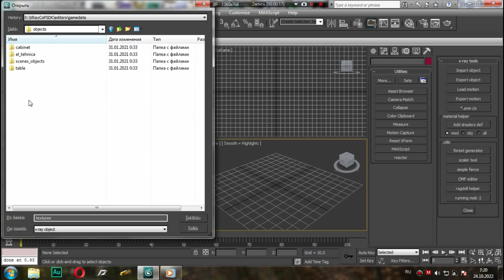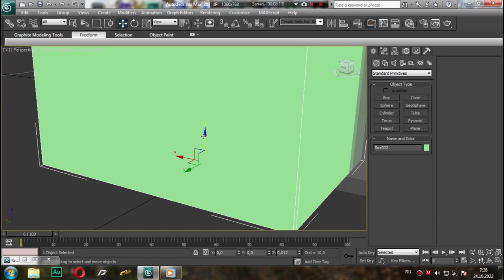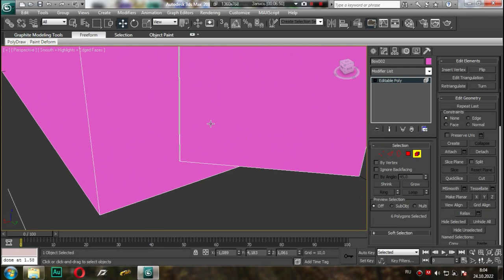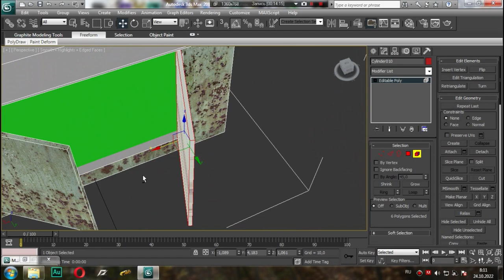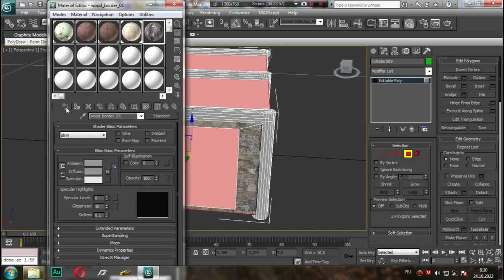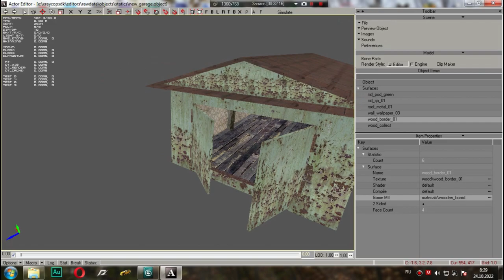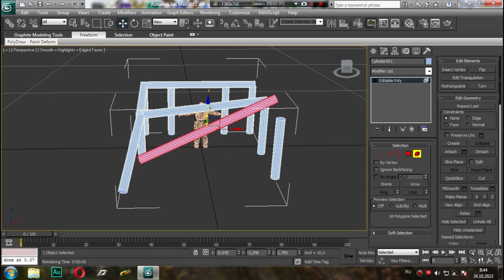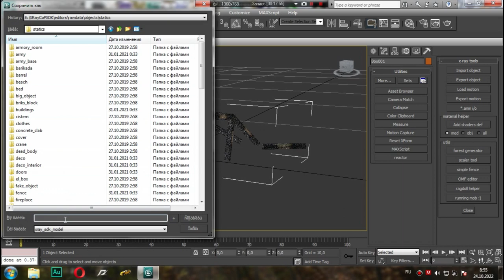Создание локации для S.T.A.L.K.E.R. Зов Припяти. Уникальная геометрия - виды зданий!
Всем привет, с вами Борис, и мы продолжаем воплощать нашу новую локацию. Сегодня мы разберем создание уникальной геометрии для неё, т.е. смоделируем статический объект, например строение которого нет в файлах сдк и игры. Так же мы настроим объект в актор эдиторе для вставки на локацию. Присаживайтесь поудобнее, доставайте чай, кофе иль чего покрепче.